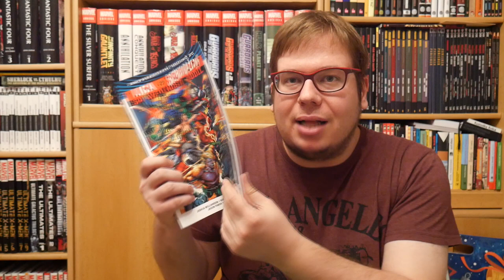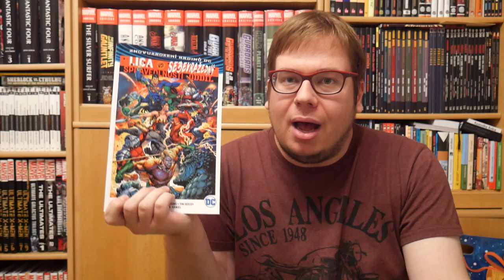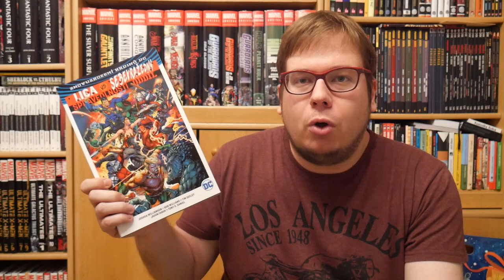Znovuzrození hrdinů DC: Liga spravedlnosti versus Sebevražedný oddíl